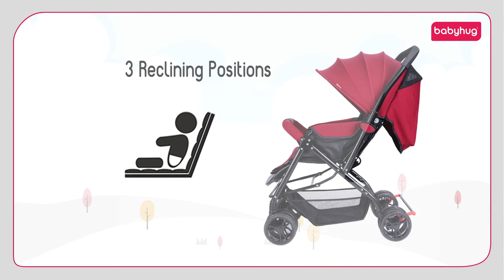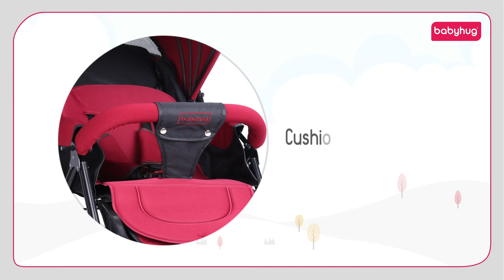Babyhug Symphony Stroller With Reverisble Handle & Mosquito Net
Specifications
Brand - Babyhug
Type -Stroller
Age - 0 to 3 Years
Swivel Wheel lock - Yes
Adjustable Canopy - Yes
Reversible Handle - Yes
Safety harness - 5 Points
Number of Wheels - 8
Brake - Rear wheel
Storage basket - Yes
Mosquito Net - Yes
Peek-a-boo window - Yes
Front bumper bar - Yes

Product Description
Taking stroll with your little one in the city can be tricky. The stylish Babyhug Symphony stroller makes your outing comfortable and safe with easy to move swivel wheels and sturdy frame. The reversible handle allows the baby to face you when he or she is younger and face forward as they get older. Multi reclining positions for added comfort. It's easy to fold and  compact design is convenient for storage at home and during travels.

FCid 1773875